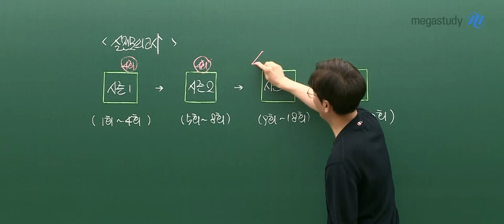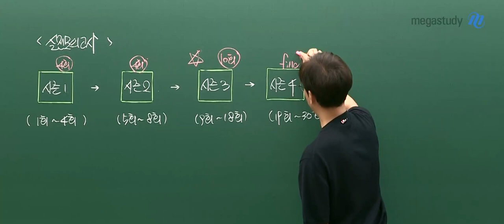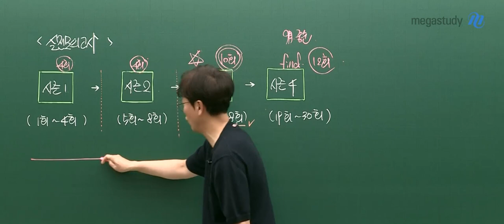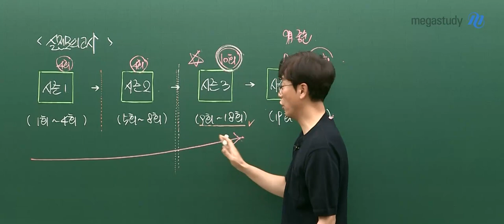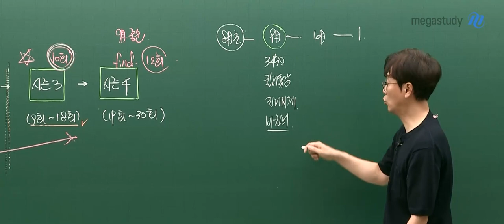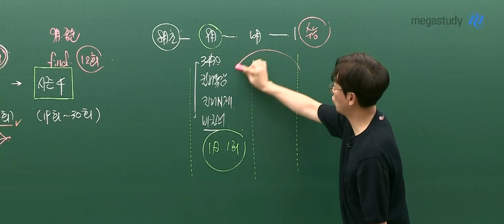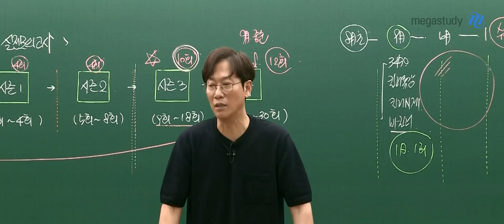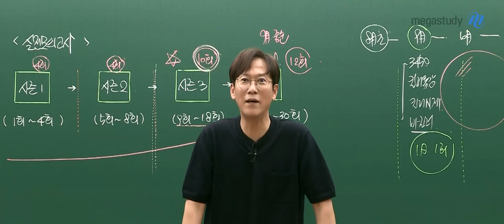[메가스터디]화학 고석용쌤 - 2023 베테랑의 화학l 실전 모의고사 시즌3 OT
화학 고석용 선생님의 2023 베테랑 화학l 실전 모의고사 시즌3 OT 영상입니다.